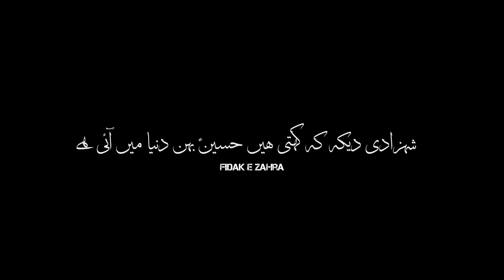Ankhiye Khol Mujhe Hussain Kehty Hain - 𝑨𝒍𝒍𝒂𝒎𝒂 𝑨𝒔𝒊𝒇 𝑹𝒂𝒛𝒂 𝑨𝒍𝒗𝒊